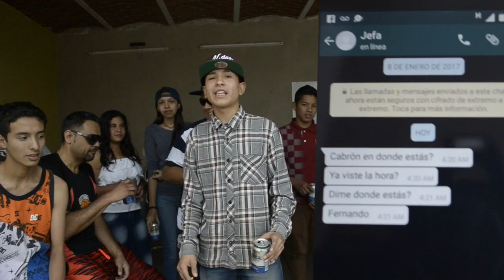SLC - NOS GUSTA LA FIESTA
Nuevo vídeo oficial de la agrupación, Secuencia Lirikal Crew (SLC)
integrada por: McDenny, The Fercho, Don George, The Oldis, Chofo XL, Sky Future.

instrumental: DJ. Brandon Flores.

Letra: McDenny, Fercho, Don George, The Oldies.

Producción y masterizacion: En Casero Récords por McDenny

vídeo: Villa C. Films por Jose Ortiz Tovar y Emilio Dominguez